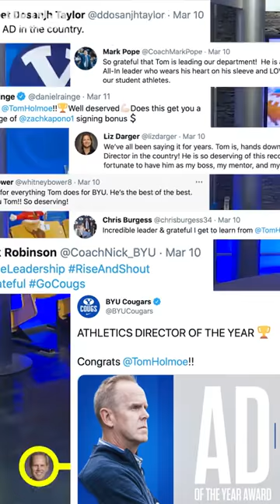BYUSN Right Now - Holmoe & Home Opener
A weekend full of home games for our Cougs, but these games are special because fans are back (not at full capacity but we take what we can get)! So grab your favorite BYU gear for this weekend. Just don’t look at BYU Football’s new swag...You might get jealous.

BYU Sports Nation gives you a daily insiders look at BYU Sports with your hosts Jarom Jordan and Spencer Linton to connect you with in-depth analysis, engaging discussion, and opinion with a national perspective.